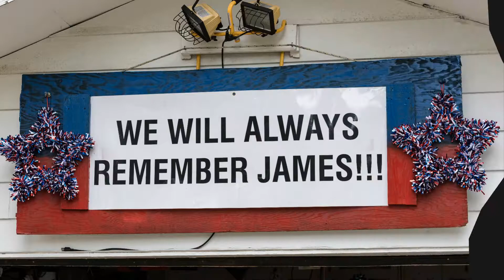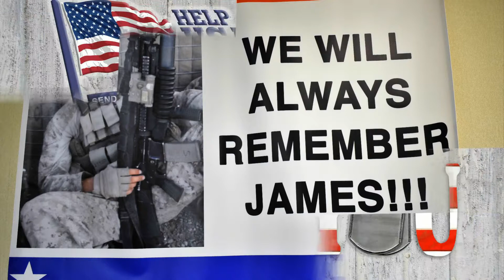Honoring James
On November 10th 2010 James Stack gave his life defending our freedoms.  James left behind his family , his wife, his young daughter. Help USA Troops was formed in his memory.  We honor and remember James.